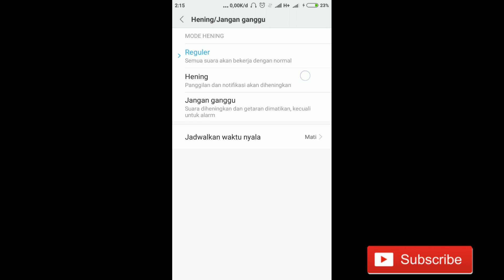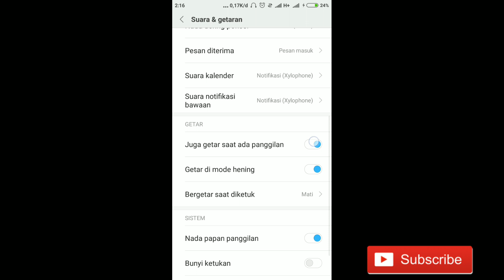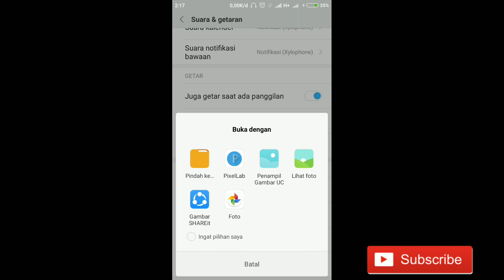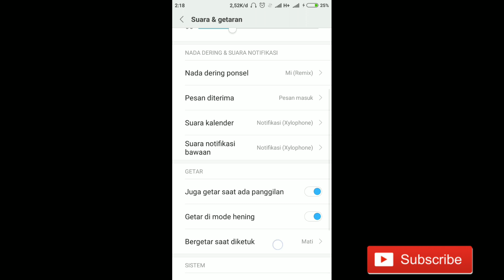Pengaturan suara dan getaran pada xiaomi